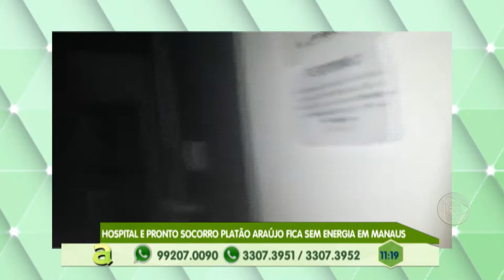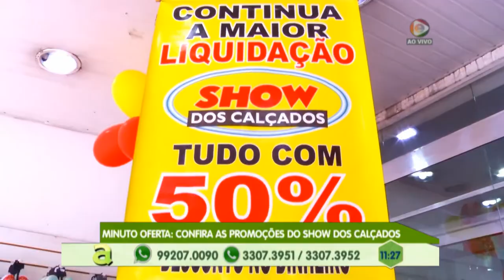Motorista aquaplana na ponte Rio negro e bate em barreira de proteção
01º BLOCO AGORA 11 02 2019 - Motorista aquaplana na ponte Rio negro e bate em barreira de proteção